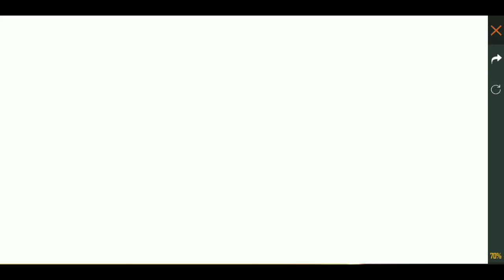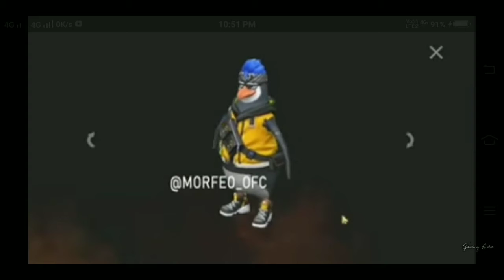New upcoming topup event and incubator + new costumes